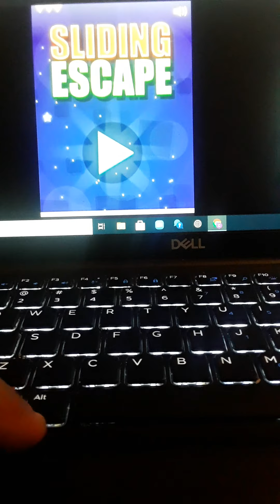Sliding Escape Games #1